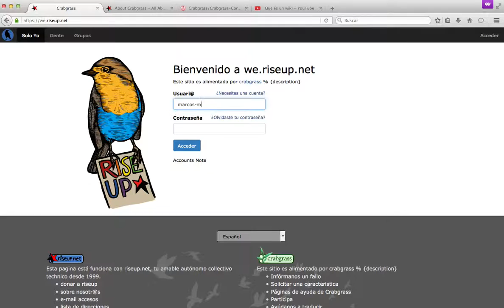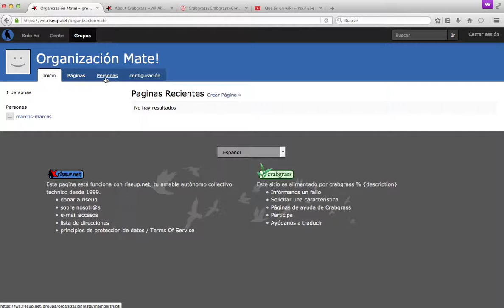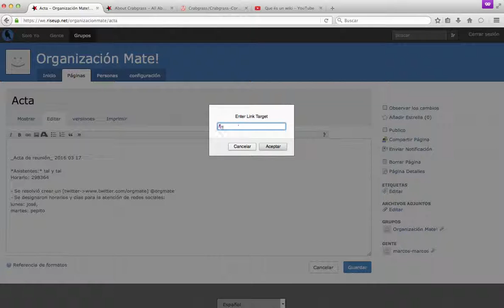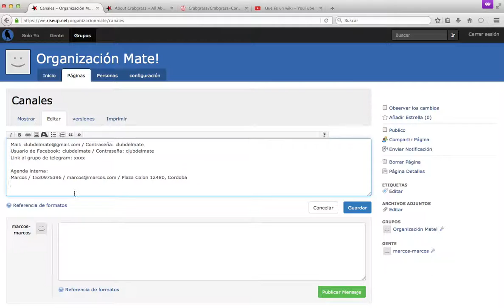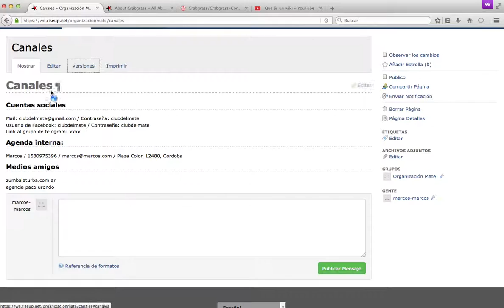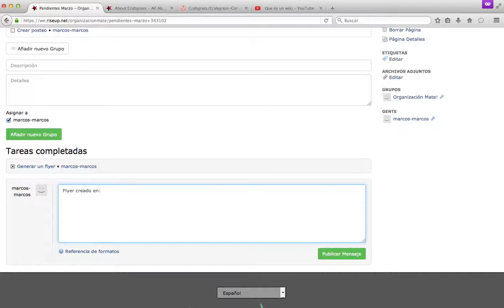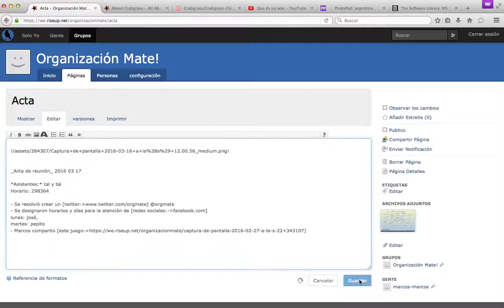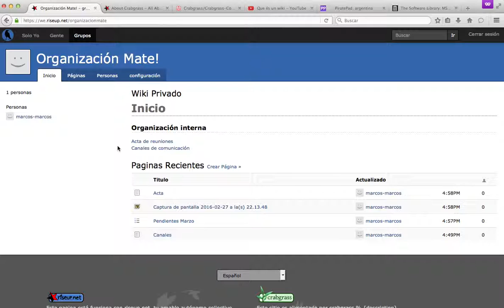Tutorial Riseup - Crear un grupo, wiki y lista de tareas